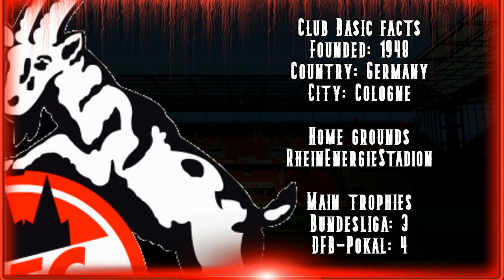RETURN TO GLORY WITH FC KOLN NEW SIGNINGS #1 FIFA20 CAREER MODE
ROGER GUEDES HATTRICK IN HIS DEBUT MATCH TO SHOW HIS CLASS.

Artist: FlyingTunes & Various
Artist: John Kenza
Song: Wicked
Artist: BIOJECT & 2ndlife
Song: Hypnotized